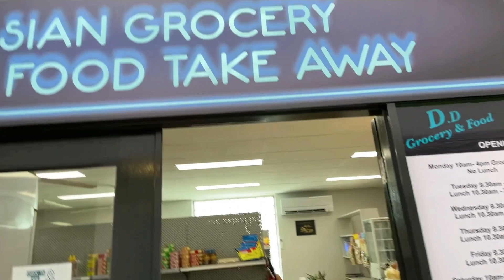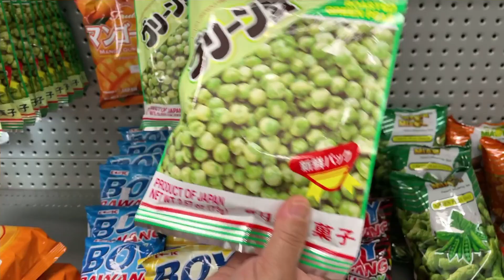FIRST DAY OUT AFTER LOCKDOWN | DEXIE WITH LOVE😷😷😷